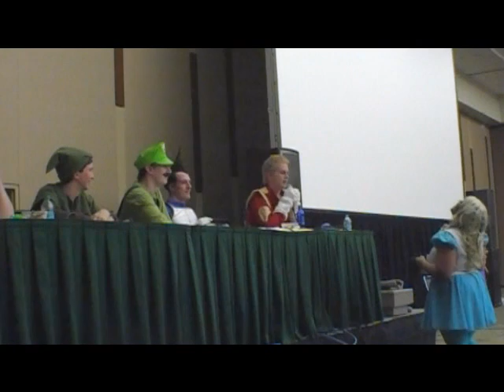Zapp Brannigan Loveline 2: Part 4 (Sakura-Con 2012)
Video recording of the Loveline featuring Zapp Brannigan and co. that was presented at Sakura-Con 2012. The panel is an audience interaction based panel, where members from the audience can come up and ask our very relationship successful love doctors questions, whom remained in character during their responses.

If this isn't enough Brannigan and Co. enough for you, be sure to join the facebook fan page for updates, more videos, and general silliness, as well as twitter accounts where the five love masters will continue to make fun of eachother throughout the year!